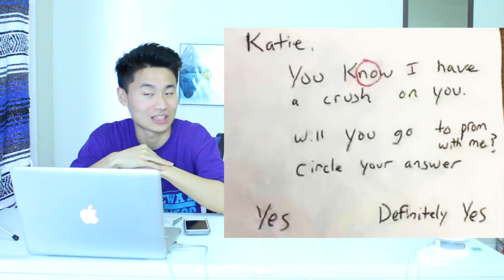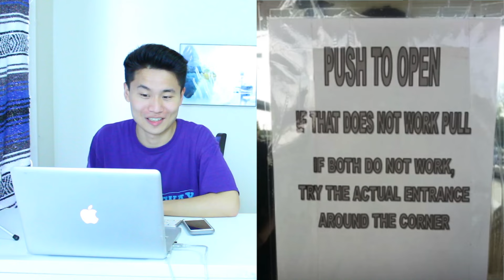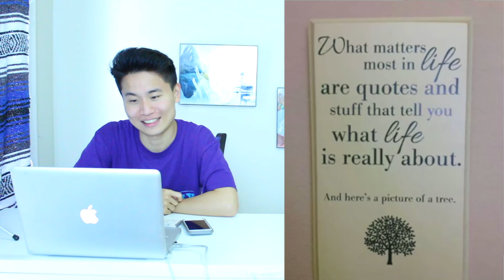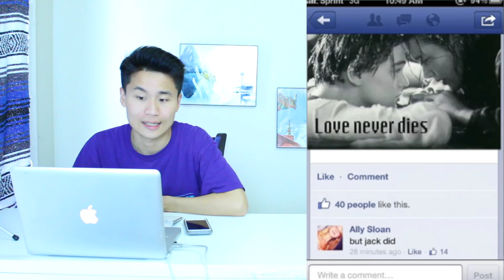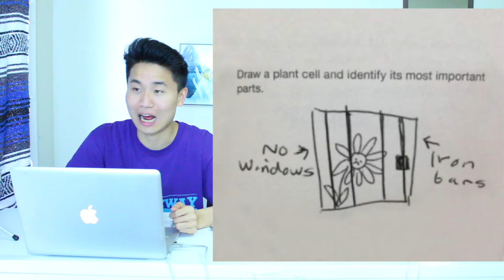These People Take Being A Smartass To The Next Level!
SmartAss People Who Took Trolling To Another Level
Nobody likes a smartass, and smartassery shouldn't be encouraged, but it's difficult not to laugh when you look at these funny examples of people being, well, smartasses.
This list showcases some of the finest specimens of sarcasm and smartassedness we could find. From funny notes left in offices (and even funnier responses) and deliberately disobedient dogs to flippant fortune cookies and sarcastic students, you're sure to find something to shake your head at while secretly laughing inside.